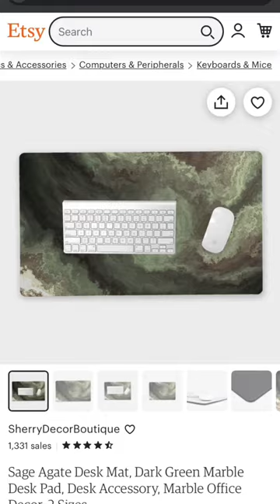dark green energy 🌲